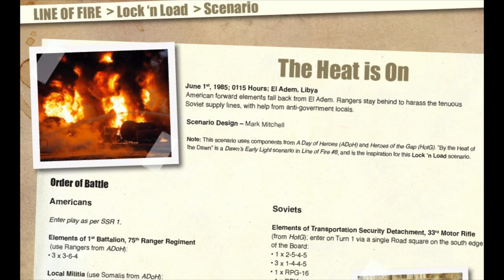The Heat Is On LOF 14 Game Play